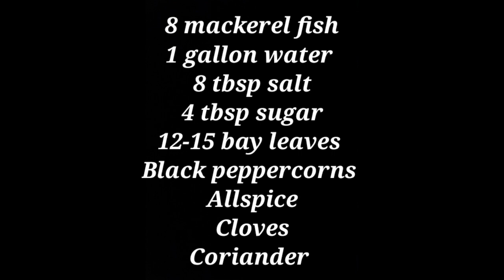Russian cuisine: Marinated mackerel/Маринованная скумбрия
People from former Soviet union sure do enjoy marinated fish, it is a delicacy that they miss, when they come to different countries. Here is the recipe how to make your own marinated fish at your home and enjoy the taste of motherland.

Люди из постсоветского пространства очень любят маринованную рыбку (селёдку), скучают по ней, когда приезжают заграницу. Вот рецепт как можно замариновать рыбку самим в домашних условиях и насладиться вкусом Родины.